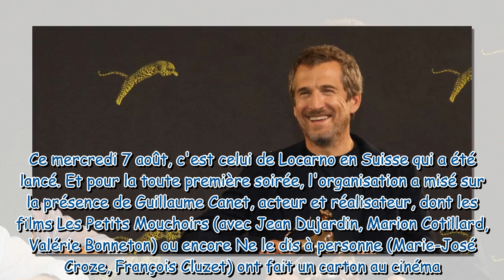Guillaume Canet, complicité assumée avec une célèbre actrice française en plein festival la conséc